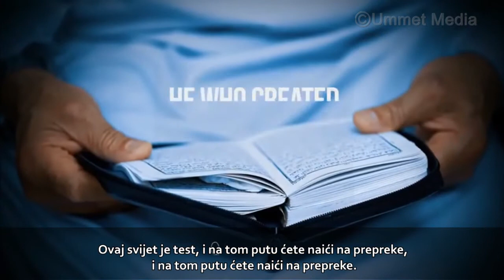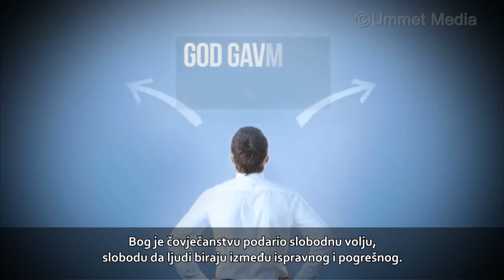Da li je Bog zao? - UmmetmediA